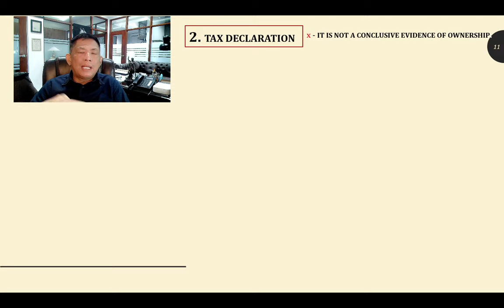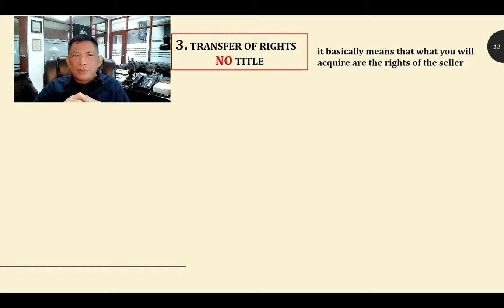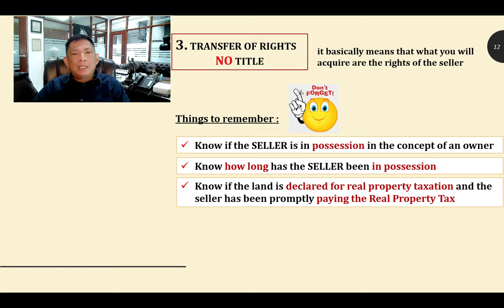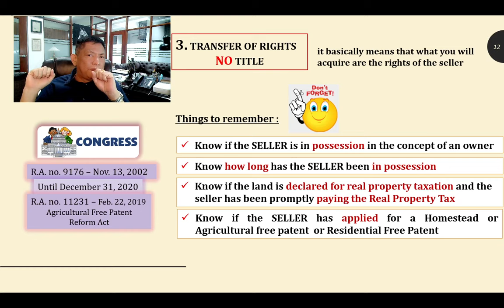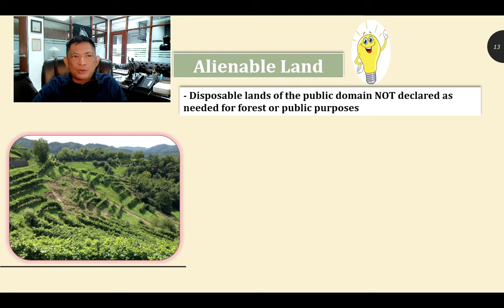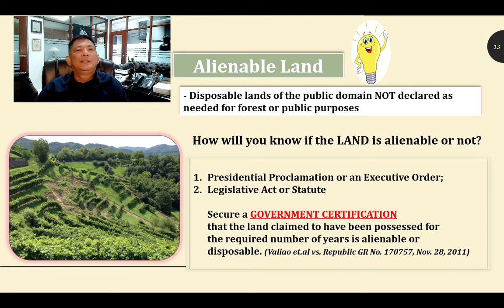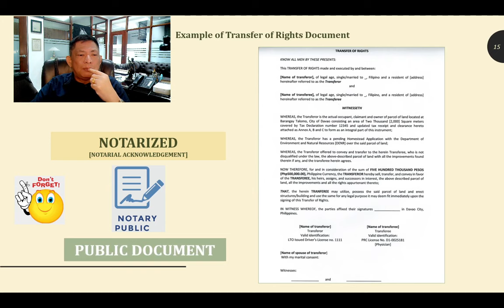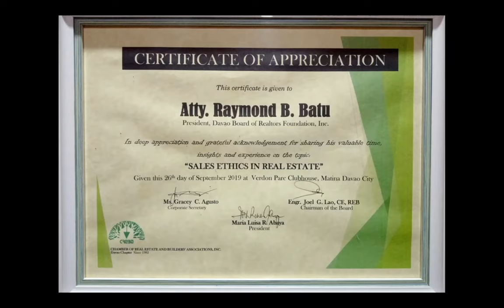Rights or Tax Dec lang safe ba bilihin?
Mga kategorya ng free legal forum natin ay USAPANG MANA, USAPANG LUPA, USAPANG PAMILYA, USAPANG MAG-ASAWA, USAPANG RELASYON, USAPANG TAXES, at iba pang kategorya na maaring may kinalaman sa property, batas tungkol sa lupa, problema sa lupa, lupa na walang titulo, lupa na rights lang, lupa na pasalo,  bahay at lupa pasalo, mother title ng lupa paano hatiin, kaso sa pangangamkam ng lupa, batas sa lupa ng magulang, batas sa mana ng lupa, hatian sa lupa ng magkakapatid, batas sa lupa ng magulang, karapatan ng asawa sa lupa, karapatan ng legal na asawa kahit walang anak, karapatan ng asawa sa sahod ng asawang lalaki, problema kung patay na ang nakapangalan sa titulo ng lupa, paano magpatitulo ng lupa na walang titulo, titulo ng lupa requirements, paano magpatitulo ng lupa na may mother title, patitulo ng lupa, tax declaration ng lupa, paano kumuha ng tax declaration
How to Verify a Land Title Before Buying a Real Property in the Philippines by Atty. Raymond Batu. This is a continuation of Due Diligence guide #2 on Verification of Documents (2nd segment).